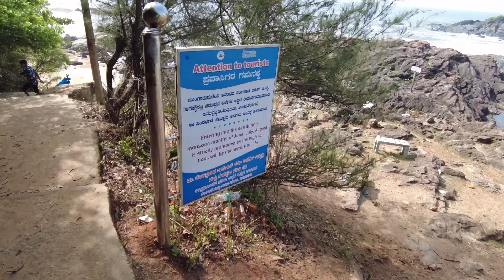YANA Caves | Visiting places in Gokarna | Vibhuti WaterFalls | Om beach@xpertkgschannel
Road trip Part 4: Bengaluru- Murudeswara -- Gokarna Series
Top Places to visit in Gokarna
1) Yana Caves
2) Vibhuti WaterFalls
3) Gokarna Main temple
4) Om Beach
5) Mirjan Fort